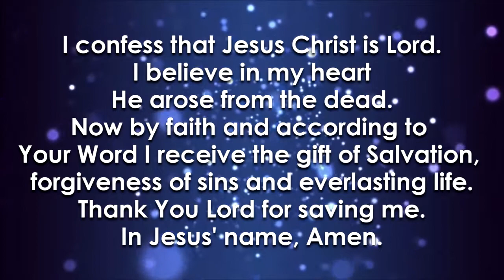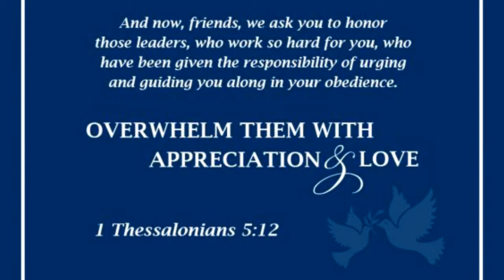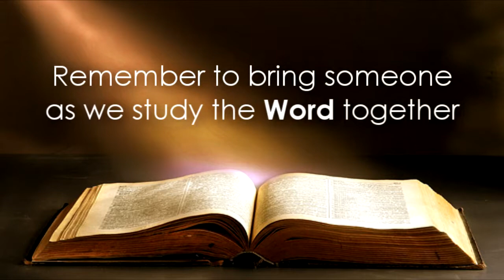The Cost of Discipleship Pt. 3 "The Cost": Elder Lisa V. Wiley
June 1, 2017 10:00 AM Preaching
"The Cost of Discipleship" Pt. 3 "The Cost"
At the LCC Family Life Center
Marrero, Louisiana